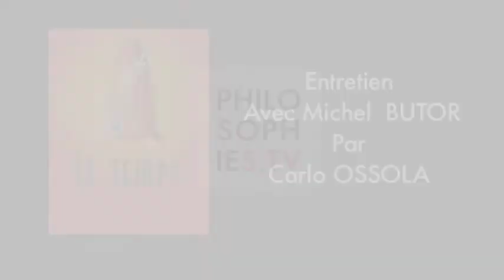Qu'est-ce que le temps ? par Michel Butor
Magnifique conférence sur le temps par Michel Butor donnée en 2011 lors du festival Philosophia Saint-Emilion.